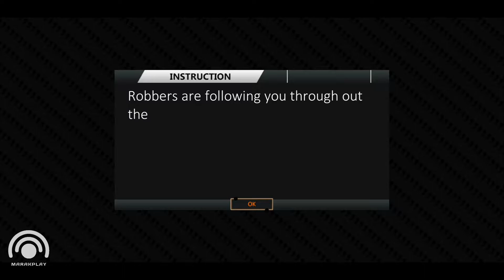City Coach Bus Driving Simulator 3D: City Bus Game - Gameplay Walkthrough Parte 1 - (Android, iOS)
City Coach Bus Driving Simulator 3D: City Bus Game: Venha jogar o mais emocionante simulador de ônibus de ônibus 3D: jogo de ônibus da cidade, onde suas habilidades de motorista de ônibus serão testadas! Complete missões desafiadoras, escolha e solte passageiros e atualize seu ônibus para uma melhor direção.

  ● City Coach Bus Driving Simulator 3D: City Bus Game - Grátis

►Tamanho: 48MB

Descrição:

Venha jogar o mais emocionante simulador de ônibus de ônibus 3D: jogo de ônibus da cidade, onde suas habilidades de motorista de ônibus serão testadas! Complete missões desafiadoras, escolha e solte passageiros e atualize seu ônibus para uma melhor direção. City Bus Driving Simulator 3D Jogos: O Luxury Bus 3D oferece uma experiência realista de condução de ônibus em um grande jogo aberto. Dirija com cuidado para o local de retirada, abra as portas do ônibus, deixe os passageiros embarcarem no ônibus e depois os deixe no destino. Dirija com cuidado, pois toda vez que você bater no trânsito, seu ônibus será danificado e os passageiros irão gritar! Certifique-se de deixar seus passageiros antes que seu ônibus esteja completamente quebrado e danificado! Jogo de ônibus de ônibus indiano que o instruirá a dirigir um ônibus de passageiros, um verdadeiro jogo de estacionamento de ônibus. Os jogos de ônibus Bus Hill Driving acabaram de ficar melhores que os outros e você é um motorista de ônibus em um jogo de simulador de ônibus e você nunca jogou essas rotas de ônibus. simulador de condução de ônibus Ônibus de ônibus de condução para jogos de estacionamento de ônibus de passageiros. simulador de condução de ônibus conduza o ônibus para completar todos os níveis difíceis. Existem muitos recursos interessantes neste jogo de ônibus que incentivam o talento local a desenvolver o transporte turístico com uma maravilhosa coleção de ônibus neste estado pós-moderno de jogos novos e atualizados. Jogue sozinho ou brinque com os amigos, a opção está aberta para você se familiarizar com as tendências modernas de jogos de simulação, onde você pode descobrir algo novo com a ajuda de várias visualizações de câmera.

City Coach Bus Driving 3D: Jogos de Ônibus Gratuitos

Jogue os mais recentes jogos 3D do simulador de condução de ônibus da cidade moderna! Situações razoáveis, transportes ponto a ponto e interiores complexos darão a sensação de que você está dirigindo um transporte genuíno. Modern Bus Coach Simulator 3D: Super Bus Arena é o jogo de condução de ônibus de encenação com designs ultra HD de todos os tempos! Se você tiver habilidades e for o melhor motorista, não pare e aprecie o jogo de condução de ônibus! Pare de se envolver com o jogo em 3D Modern City Coach Bus Simulator e dirija com eficiência, considerando tudo! No City Bus Driving Simulator 3D Games: Luxury Bus 3D seu transporte de férias sem bater em obstáculos. Conduza o Indian Bus Simulator 3D de transporte público é extraordinário em comparação com outros ótimos jogos de transporte de ônibus da cidade. Este Jogo de Condução Grátis dos EUA Smart Bus: New Bus 3D não se importa com outros jogos do sistema de teste. Neste Ultimate City Bus Simulator 3D: Jogo de Ônibus de Montanha, você não é um homem de ônibus simples, mas sim um motorista de poltrona genuíno que passou um longo período de tempo ensaiando na condução do incrível Indian Bus Driving Simulator 3D: Jogo Grátis 2020. Jogar US Bus Driving Simulator 2020- Ultimate Bus Edition game & dê feedback para melhorar o jogo.

Este jogo é totalmente gratuito e é suportado por anúncios.